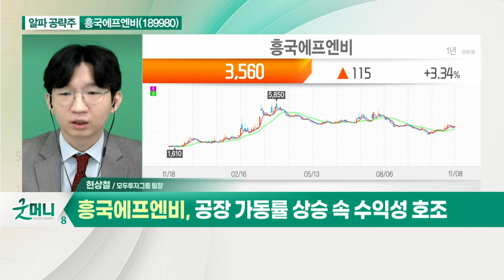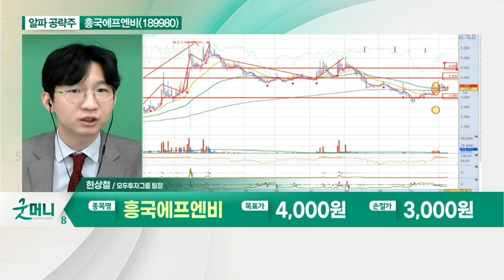흥국에프엔비(189980)... 비열처리 프리미엄 식음료 업체_알파 공략주 (20211108)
- 비열처리 프리미엄 식음료 업체
- 마켓컬리 30여가지 품목 납품
- 3분기 매출·영업이익 큰 폭 증가
- 공장 가동률 상승 속 수익성 호조
- 테일러팜스 지분 75% 인수